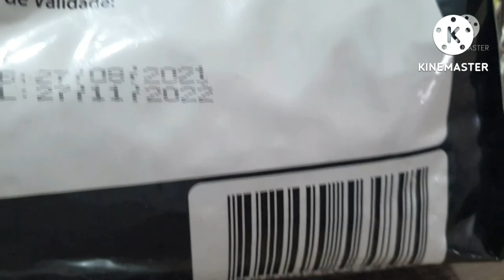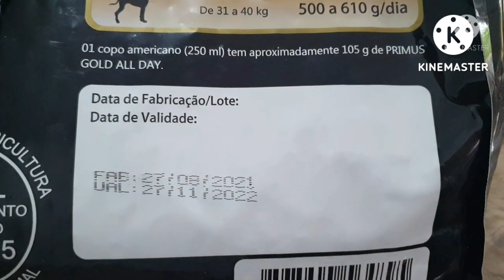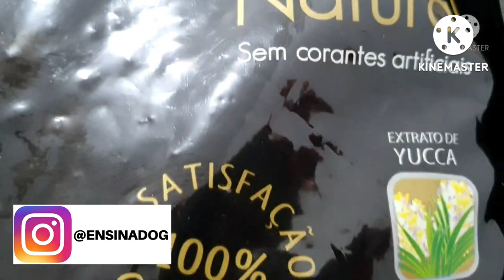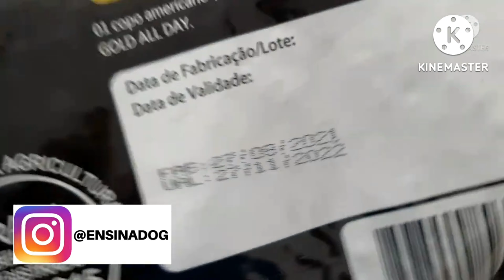Urgente! 🔴Essa RAÇÃO ESTÁ VINDO LARVA! | Ração para cachorro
Urgente! Essa RAÇÃO ESTÁ VINDO LARVA! | Ração para cachorro Nesse video eu falo sobre ração para cachorro, falo de uma ração para cachorro que está vindo com larva.

👉 COMPRAR CURSOS